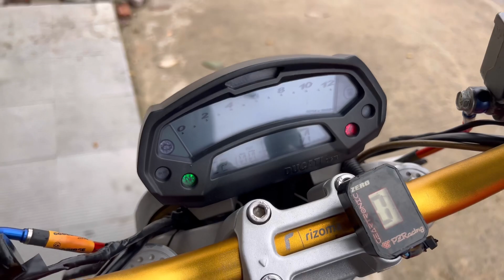รีวิว ducati | monster | 795 | สดเท่านั้นของแต่งเป็นแสน ☎️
ติดตามและดูรายละเอียดเพิ่มได้ที่👇